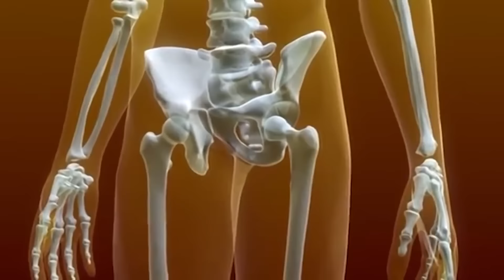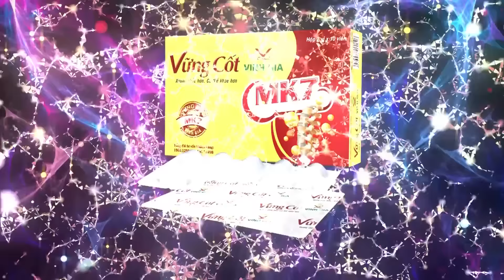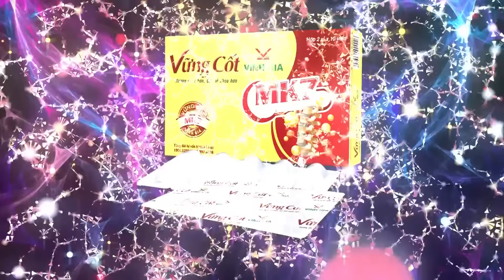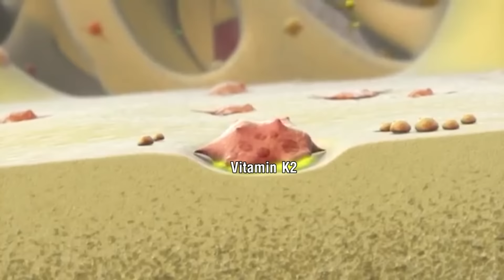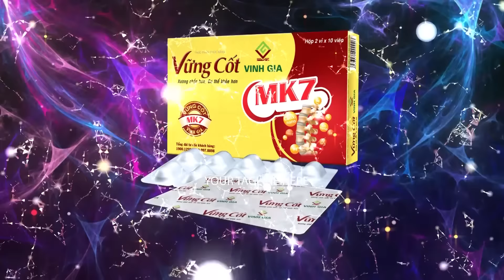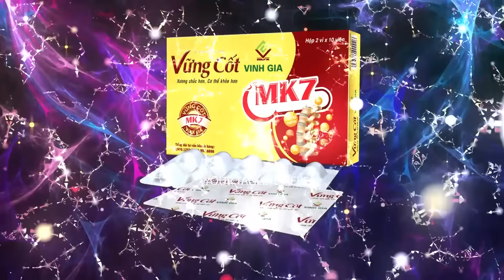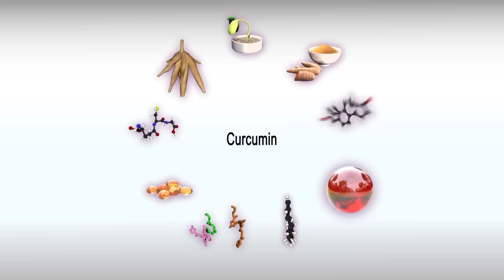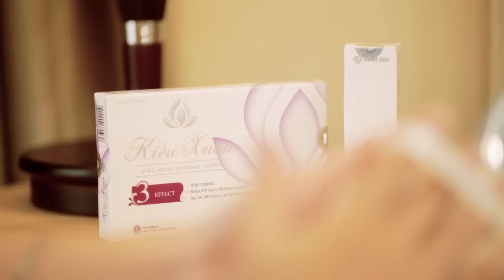BÀI TẬP YOGA TỪ CHUYÊN GIA BRAHAT ĐẾN TỪ ẤN ĐỘ HƯỚNG DẪN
GIỚI THIỆU BÀI TẬP YOGA GIÚP: XƯƠNG CHẮC KHỎE, PHỤ NỮ TRẺ ĐẸP, KHỎE MẠNH HƠN do CHUYÊN GIA BRAHAT ĐẾN TỪ ẤN ĐỘ hướng dẫn.
Inbox tại fanpage để được nhận đĩa DVD Chất lượng cao